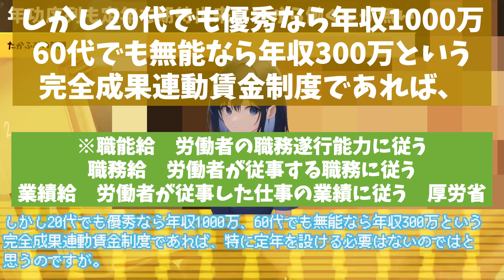[定年退職] 年金カッツカツで生きるより働いて生きる【堀江貴文毎日切り抜き】年功序列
厚生労働省：年功序列賃金についての統一的な定義はありませんが
日本経済新聞：年功序列型の賃金とは　日本型経営「三種の神器」
東洋経済オンライン：日本人は年功序列賃金の弊害をよくわかってない
HRPRO：「年功序列」の意味とメリットやデメリットとは？成果主義との違いと維持や廃止

東証マネ部！：「年金のみで生活している世帯」が急減しているのは本当か
Forbes：年金だけで生活できるのは5人に1人 「持ち家あり」でも

シリーズ：GPT-4のChatGPTさんに聞いてみた
Q：日本人の老後生活において、年金だけで生活するのは厳しいとの声が多いです。
老後になる前の今から出来る対策を5つそれぞれ簡単な文章で教えてください。

1. 貯金を増やす: 毎月の収入から一定額を貯金として積立てることで、老後の資金を確保しましょう。
2. 投資を始める: 株式や投資信託などを利用して、長期的な資産形成を目指しましょう。リスクも考慮しつつ適切な投資方法を選びましょう。
3. 保険を見直す: 生活保護や医療保険、年金などの保険を適切に見直し、老後の生活に必要な補償を得られるようにしましょう。
4. 健康管理に力を入れる: 健康な身体を維持することで、医療費や介護費用を抑えることができます。適度な運動や食生活の改善に努めましょう。
5. 副業や趣味を活かした収入源を確保する: 現役時代に副業や趣味を活かした収入源を確立し、老後に続けられるように準備しましょう。これにより、年金だけに頼らない収入を得られます。

生命保険文化センター：定年の年齢は何歳が多い？
第一生命：定年って延長されるの？何歳まで働くの？40代〜50代から考えておきたい老後の働き方

業界動向サーチ2023：化粧品業界の動向や現状、ランキングなど
Lady'sMe：日本の人気化粧品メーカー（ブランド）ランキング
東洋経済オンライン：逆境の｢ポーラ｣が挑む､愚直な"らしさ追求"の中身

BIGLOBE：Googleマップ ルートごとに高低差までわかる！どんな使い方が便利？
ケータイWatch：便利な自転車向けWeb地図サービス「ルートラボ」
SOLORE：自転車ルートの作成方法は？サイクリングにハマった自転車乗りのガチ解説【完全版】
Cycle TV：今、ロードバイク等のルート作成で最適なものは何か

Amazon：刑務所いたけど何か質問ある？マンガ『刑務所なう。＆わず。』完全版 Kindle版
Amazon：TRUSCO(トラスコ) デジタル水平傾斜計 デジキュービック TDC-360
Amazon：ポーラ モイスティシモ ローション 【化粧水】125mL
Amazon：【医薬部外品】 ポーラ リンクルショット メディカル セラム N (美容液/シワケア) 20g

『毎日更新＆フルテロップ＆解説付き』🚀
本家チャンネルより圧倒的に分かりやすく、
難しい用語の補足付きで小学生の方も楽しめます！

政治・犯罪・ビジネス・芸能・笑いを中心に毎日切り抜き、

※寺田さんは切り抜き規定により隠す必要があります。
(C)PANICPUMPKIN

欲しい物リストからの応援も募集中です☺
チャンネル開設から650動画以上毎日更新してます！
是非ご支援宜しくお願いします✨